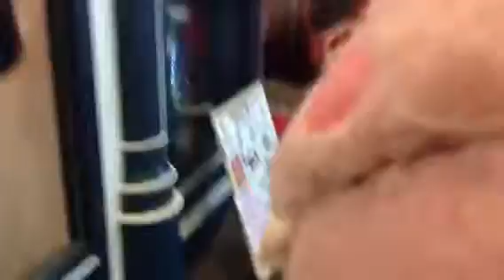バンコク ターミナル21ロンドン階 旅ぬこおもちゃくん( ´ ▽ ` )ﾉ